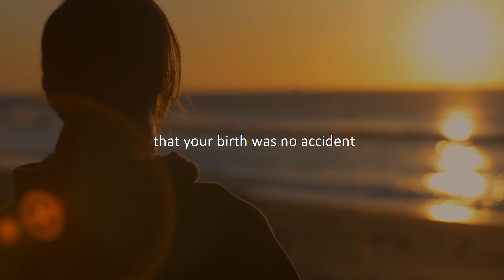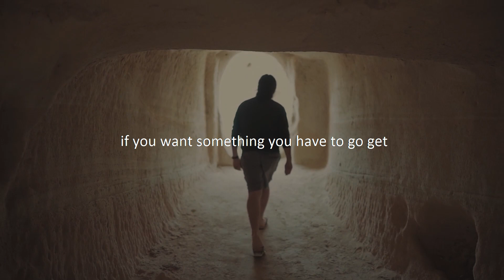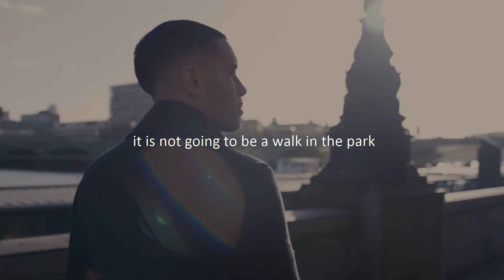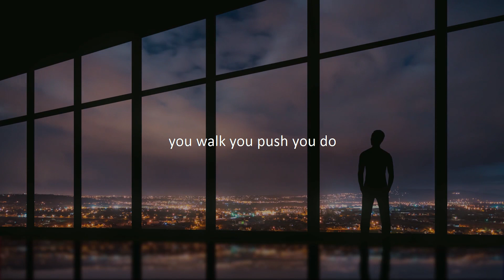START YOUR DAY RIGHT- Best Motivational Video | 2021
There are going to be some rainy days. There are going to be some sunny days. But at the end of the day you are above ground and not under it. It's time for you to work as hard as you can and get after it. This is your time. - Coach Pain

►Speaker

Coach Pain